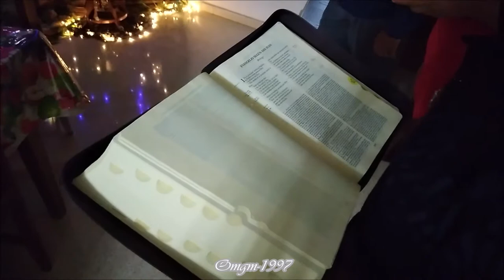POSADAS DE NAVIDAD 8VO DIA SDSL